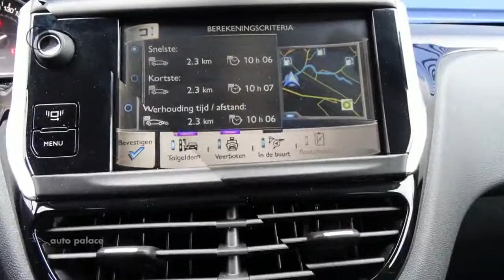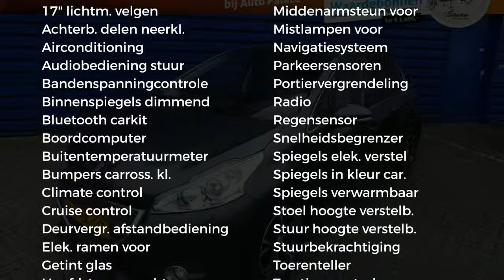Peugeot 208 1.4 VTI 70KW/95PK 5-D